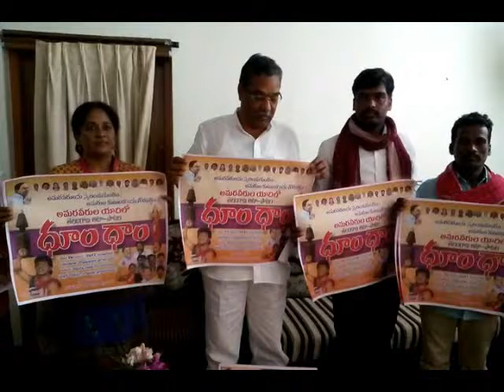అమరవీరులను స్మరించుకుందాం ! అమరుల కుటుంబాన్ని గౌరవిద్దాం @ పోస్టర్ రిలీజ్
అమరవీరులను స్మరించుకుందాం ! అమరుల కుటుంబాన్ని గౌరవిద్దాం @ పోస్టర్ రిలీజ్ చేసిన టీఆర్ఎస్ రాష్ట్ర కార్యదర్శి దేవేందర్ రెడ్డి